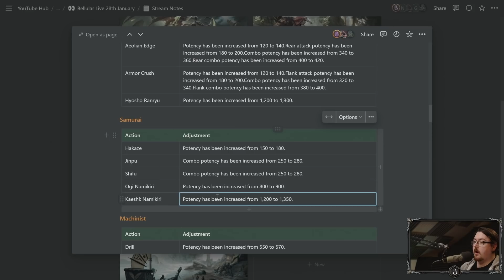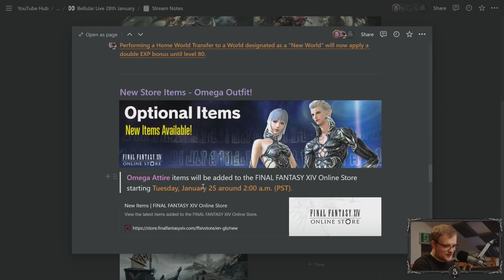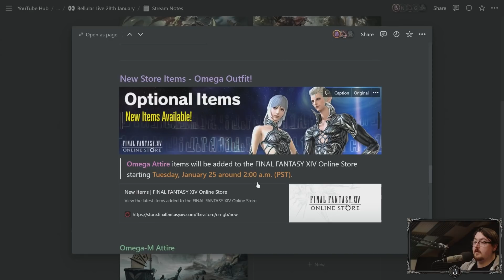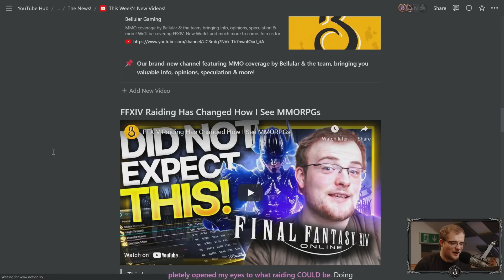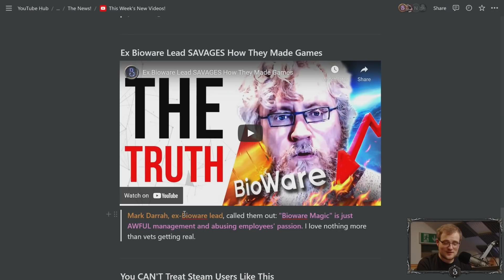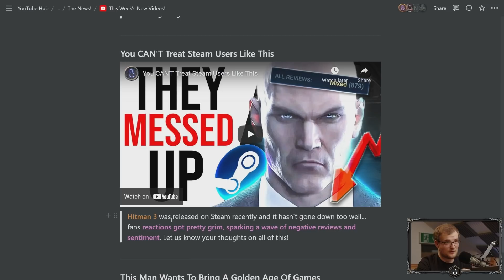This Week in FFXIV & Bellular!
Let's talk Final Fantasy and our channels!